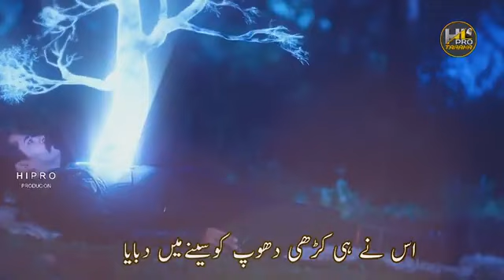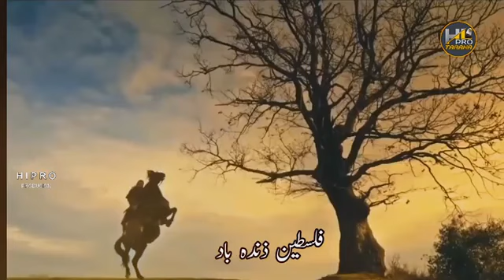Ertuğrul Drills |Ertuğrul Ghazi different scenes| ارطغرل |Kurulus Osman |Ertuğrul attacking enemies